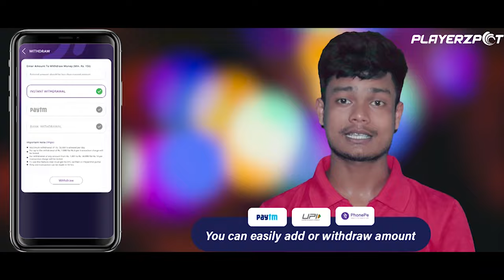Fouji || Untold Story Of Indian Army || Heart Touching Short Films || Dooars Films Vlog